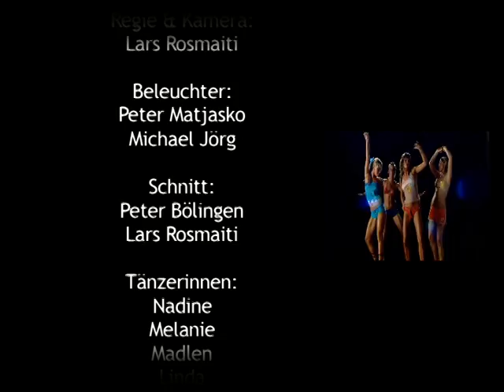S Cream Lemonade